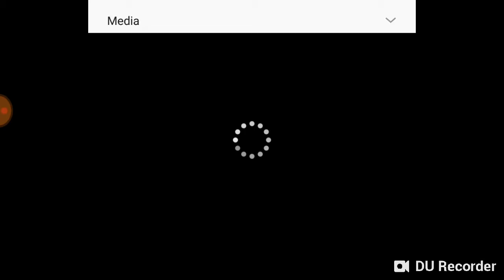PES Pro Evolution Soccer 2018 Mobile gameplay #8